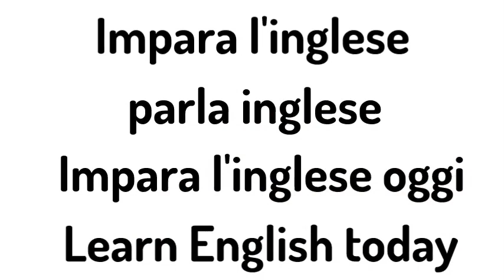IMPARARE L'INGLESE VELOCEMENTE 2020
parlare in inglese senza pensare in italiano: come iniziare oggi a farlo pensare in inglese.  Impara a parlare la lingua inglese

Impara a parlare inglese oggi